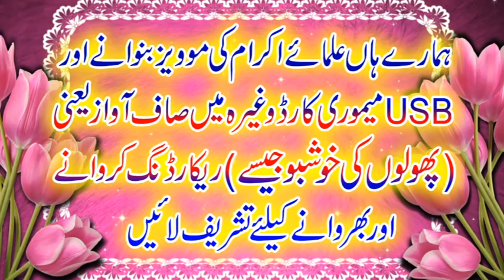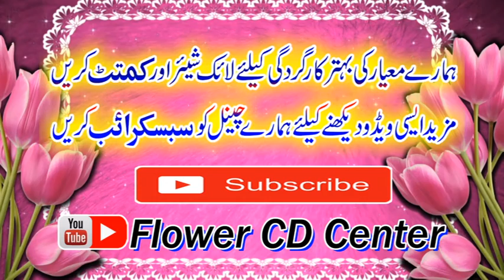حضرت مولانا راشد اسماعیل صاحب عنوان :مراج النبی صلی اللہ وسلم